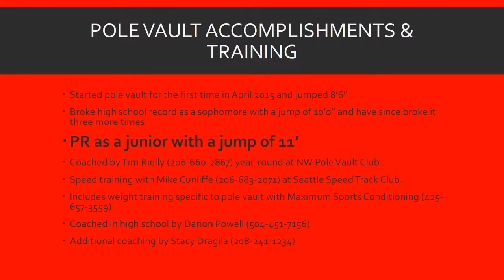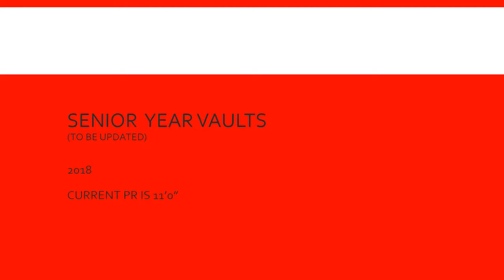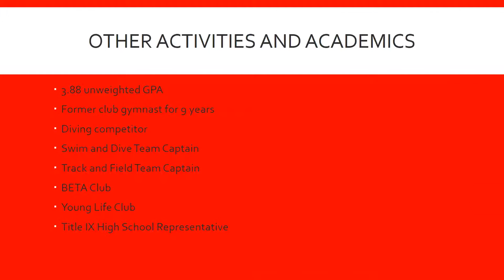Britt Pole Vaulting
I am graduating June 2018 and hope to pole vault in college. My current PR is 11' as a junior and expect to jump 12' this upcoming season.